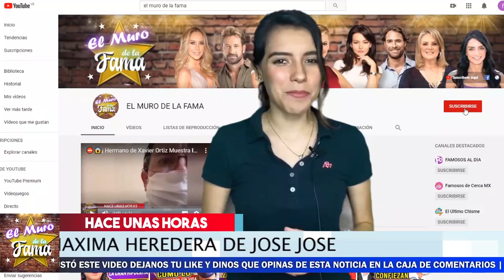😱🔥 Que Barbaridad Ahora 𝗥𝗘𝗩𝗘𝗟𝗔𝗡 Quién Será La única 𝗛𝗘𝗥𝗘𝗗𝗘𝗥𝗔 De José José !